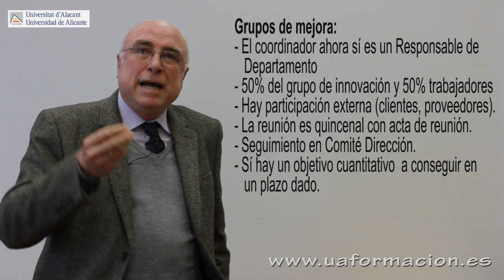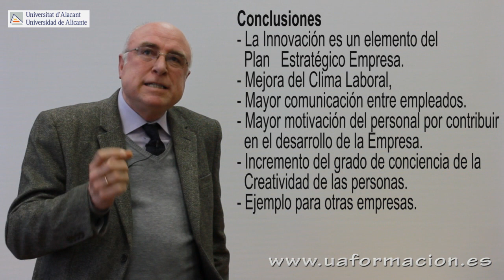Mariano Tarí | Píldora formativa | La Innovación Efectiva | Máster RRHH UA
Píldora formativa sobre La innovación efectiva por Mariano Tarí, Profesor de innovación del Máster en Dirección y Gestión de Recursos Humanos de la Universidad de Alicante.